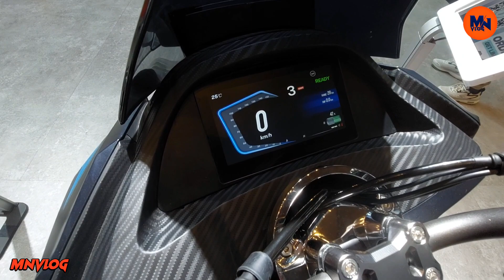ALVA ONE XP Siap Ramaikan Jalanan‼️ MNVLOG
Alva One Xp by Alva